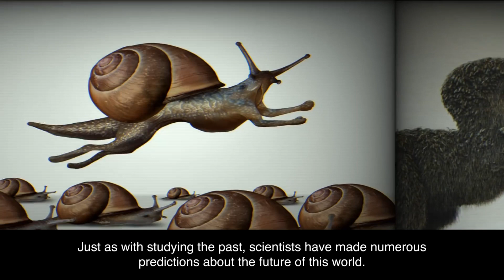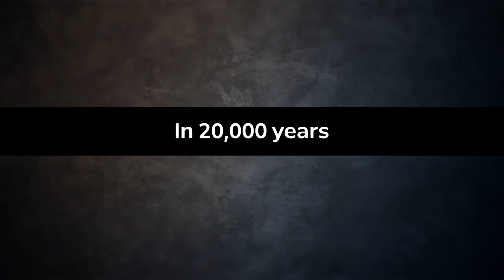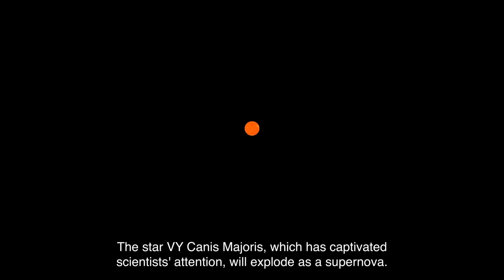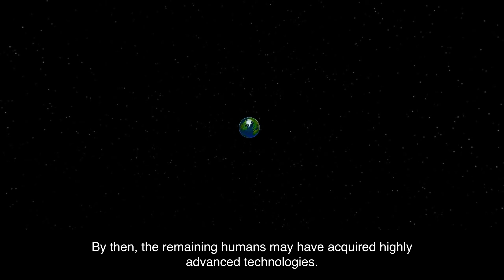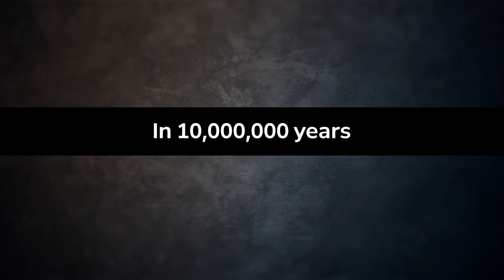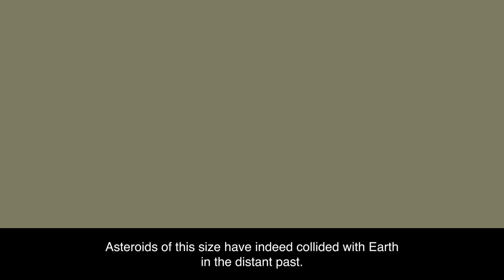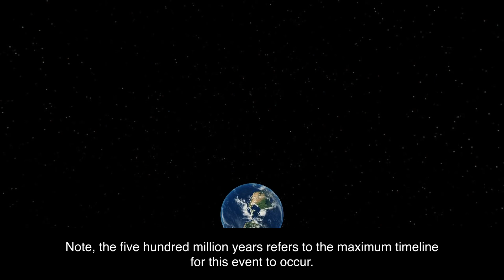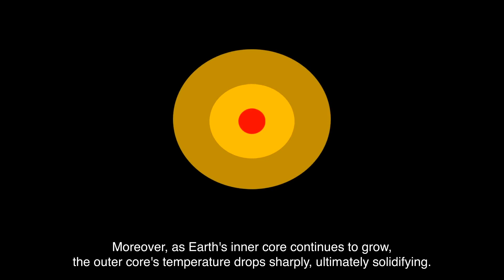Events that will actually happen 4 billion years into the future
#4 billion years later future of the earth
Earth's Rotational Axis Yellowstone Volcanic Eruption